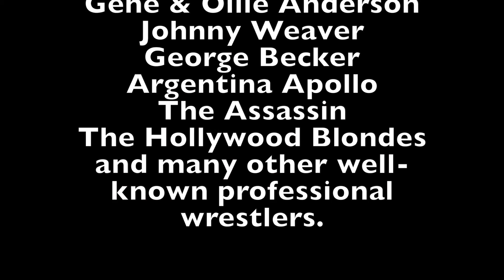Tommy Seigler, Longtime Director of Historic Courthouse Security is Retiring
A very familiar face and longtime head of security at the Anderson County Historic Courthouse, Tommy Seigler is retiring at the end of 2019.